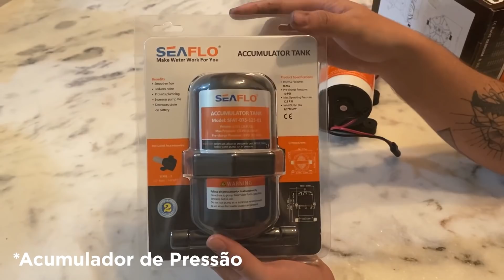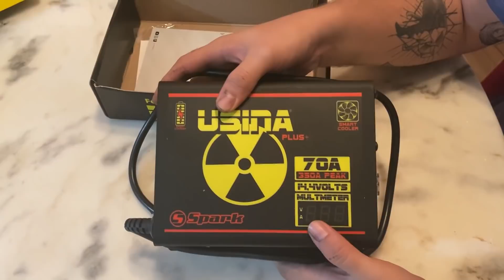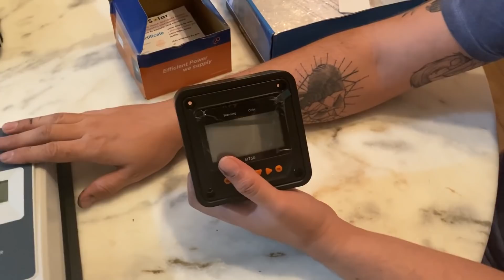SOBRE ROTAS - EP06 - FOMOS AS COMPRAS PARA O NOSSO MOTORHOME SPRINTER! | VAN LIFE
No episódio de hoje, vamos mostrar para vocês os produtos que já compramos para a nossa construção!! Tem bastante coisa legal e importante também, para quem sonha ou já está na construção do seu motorhome.

Somos a Gabi e o Gui, uma goiana e um mineiro que decidiram tirar vários sonhos do papel. No mês de junho de 2020 compramos uma Van Sprinter 515 para construir um motorhome artesanal. Nosso plano é viajar pelas Américas a partir de 2022. Mas até lá, vamos compartilhar detalhes da nossa construção e planejamento!

Acompanhe nossa saga!

LISTA DE ITENS

1- Aquecedor a Diesel
2- Aquecedor de Agua Lorenzetti
4- Torneira Cozinha
5- Chuveiro
5- Misturador
6- Dispenser de Detergente
7- Geladeira Consul 110V
8- Bateria Freedom Heliar 220Ah
9- Lâmpadas 12V
10- USB 12V
11- Caixa de Fusivel
12- Inversor 1000W Usina
13- Carregador 70A Usina
14- Tomada Steck
14- Plug Steck
17- Exaustor Ventisol 150mm